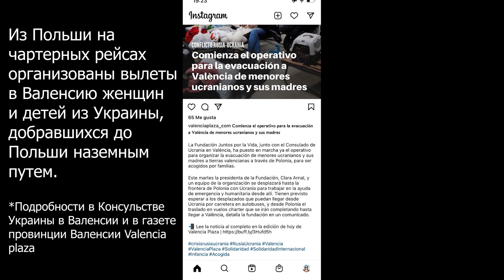КАК ПОЛУЧИТЬ СТАТУС БЕЖЕНЦА В ИСПАНИИ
Процесс получения статуса беженца:
По Закону о международной защите если  заявитель  лично подвергается преследованию за свои политические убеждения, гражданскую позицию, испытывает расовую или сексуальную дискриминацию, он имеет право получить статус беженца в Испании и через 5 лет подавать прошение на гражданство. Важным моментом этого раздела Закона является то, что угроза преследования или преследование касается вас лично. То, что в вашей стране нарушаются права человека вообще, к сожалению, не является основанием для предоставления  убежища.
Дополнительная защита – второй раздел Закона о международной защите. Им можно воспользоваться, если  заявитель не подвергается лично преследованию, но внутренняя ситуация в стране и существующий военный  конфликт представляют реальную угрозу обществу в целом (например, ситуация в Украине).
Прошение подаётся в полицию по предварительной записи.
Если прошение принято к рассмотрению, вы получите документ,  подтверждающий это  (картонную красную карточку).
Красная карта (tarjeta roja)в Испании, выдается на 6 месяцев.  Вам присваивается  NIE (Número de Identidad de Extranjero), с НИЕ вы сможете запросить СИП (бесплатную медицинскую страховку) открыть счет в испанском банке, подключить интернет и т.д.
Через шесть месяцев, “tarjeta roja” подлежит продлению. И через шесть месяцев вы получаете  право на работу. Эти карты обновляются каждые 6месяцнв до момента принятия окончательного решения по вашему заявлению.
При подаче прошения на предоставление международной защиты у заявителя забирают его  загранпаспорт.
 Подавшие прошение о международной защите, не должны покидать Испанию. Получившие Статус беженца лишаются права  въезда в свою страну на период 5 лет.

Если вам нужна помощь в подборе недвижимости для покупки или аренды, квалифицированная помощь в подготовке документов на студенческую визу или визу Д без права на работу, оформить страховку, ипотеку или заключить контракт на долгосрочную аренду для любого типа визы, ждем ваших обращений по следующим телефонам:

По вопросам ремонта и реконструкции недвижимости, мебели на заказ, установки и обслуживания кондиционеров: